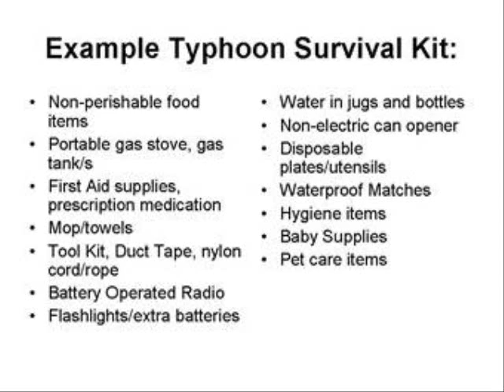Typhoon Ruby coming Lets be Safe Prepare and Pray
An incoming typhoon may make landfall in the region devastated by Supertyphoon “Yolanda” only a year ago, the weather bureau warned on Tuesday. In a news conference, the Philippine Atmospheric, Geophysical and Astronomical Services Administration projected that the typhoon would make landfall in Eastern Visayas on Sunday. The cyclone will be named Typhoon “Ruby” once it enters Philippine territory. A typhoon with sustained winds above 220 kph is considered a supertyphoon. But winds howling at 175 kph are capable of blowing away roofs, destroying houses and structures made of light materials and toppling trees, electric posts and even cell site steel towers, said Rene Paciente, senior weather forecaster for the Pagasa.